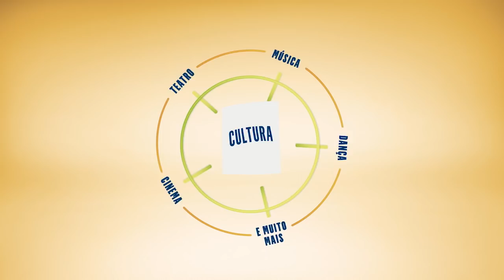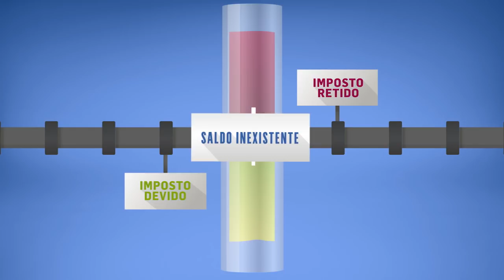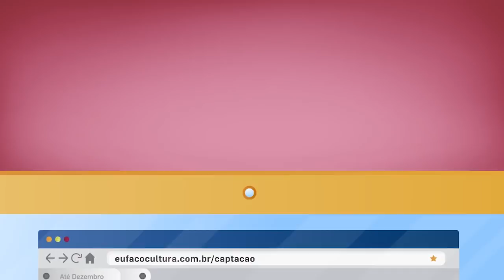Eu Faço Cultura - Saiba como funciona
Ajude a democratizar o acesso à cultura no Brasil! Você pode fazer isso com muito pouco. Por meio do Eu Faço Cultura você  direciona parte do seu Imposto de Renda devido para o projeto, que distribui ingressos para espetáculos, shows e cinema, além de produtos culturais. Assista ao vídeo e entenda como funciona!